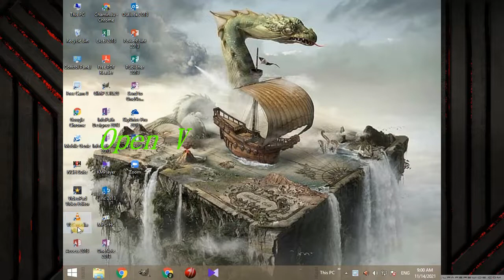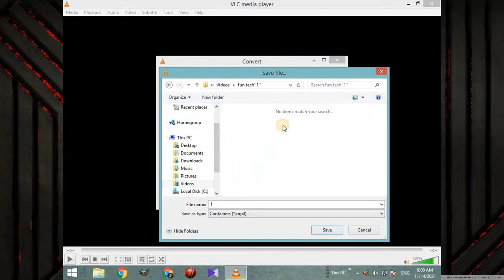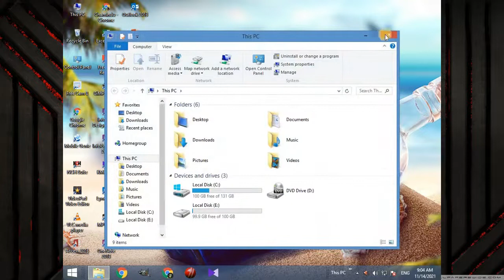File Size Convert- VLC Media Player